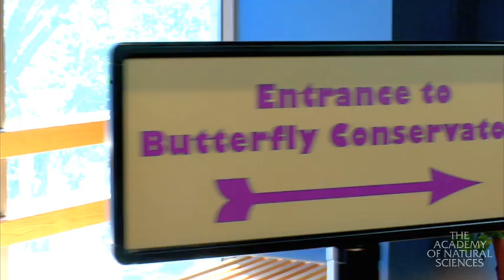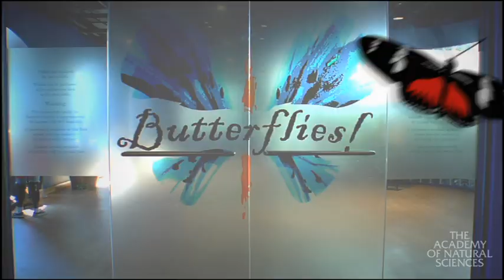Butterflies! Video Tour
This a video tour of the live butterfly exhibit at the Academy of Natural Sciences in Philadelphia